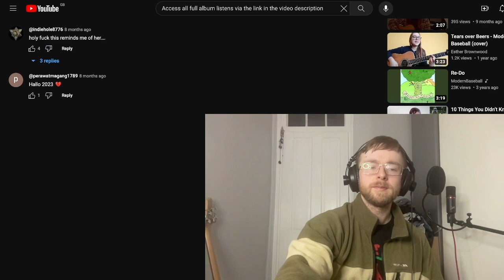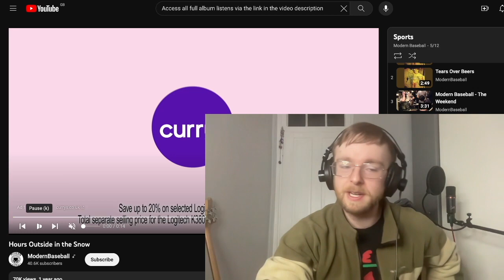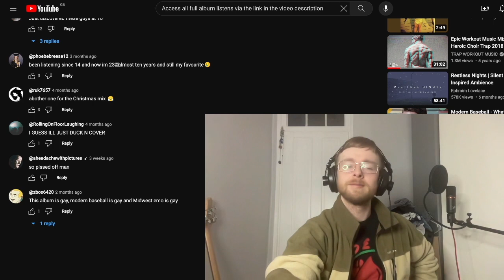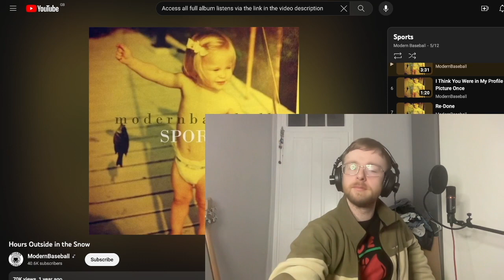Modern Baseball - Hours Outside In The Snow Reaction